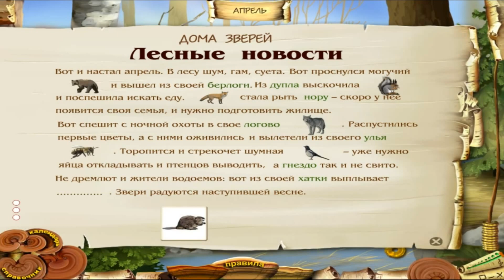Баба-Яга и Проша: Год, полный забот #1 обзор Января, Февраля, Марта и Апреля